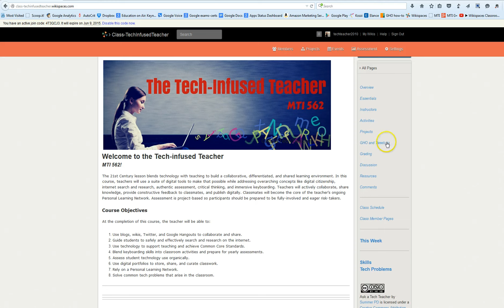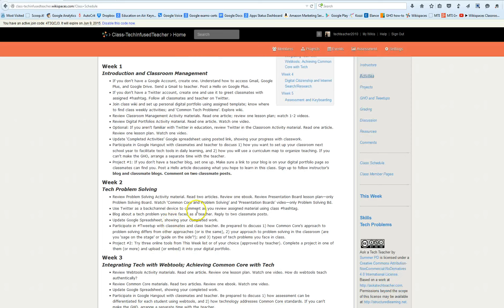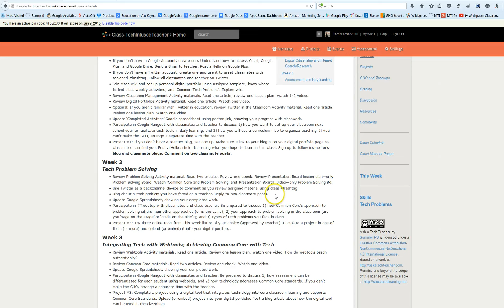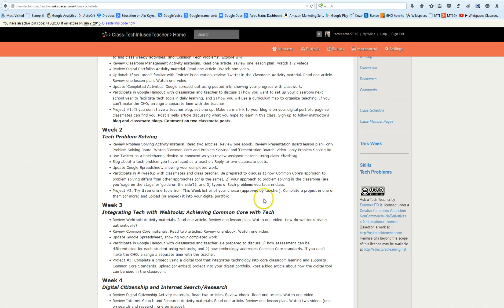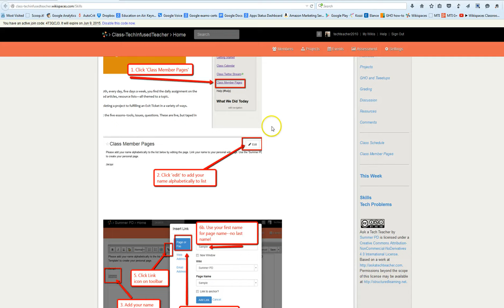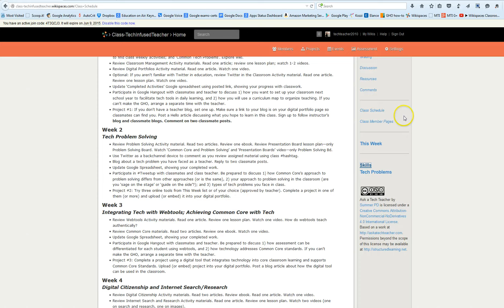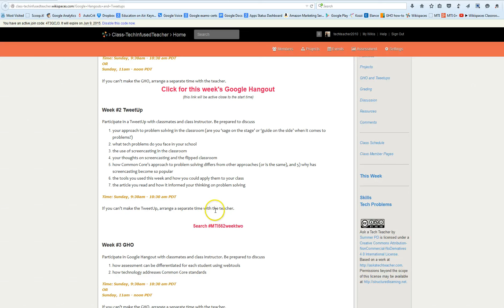MTI 562 Week 2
Discussion of class questions on differentiation in education